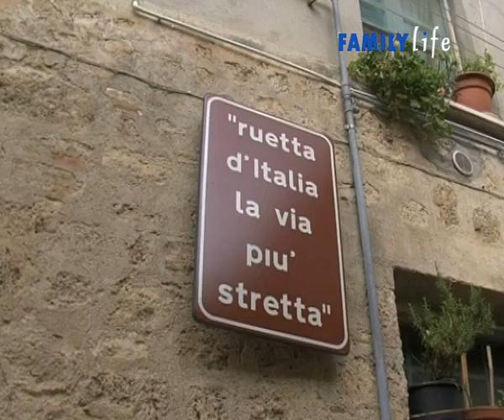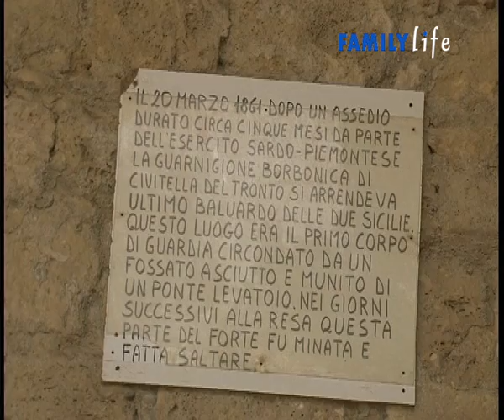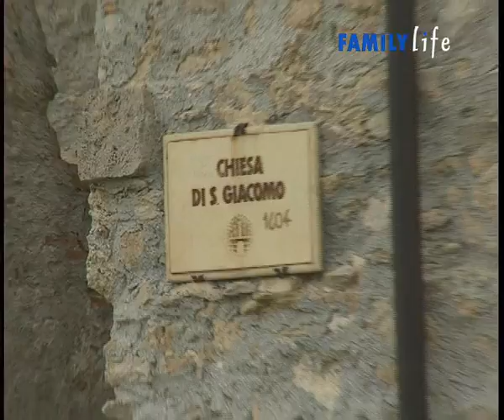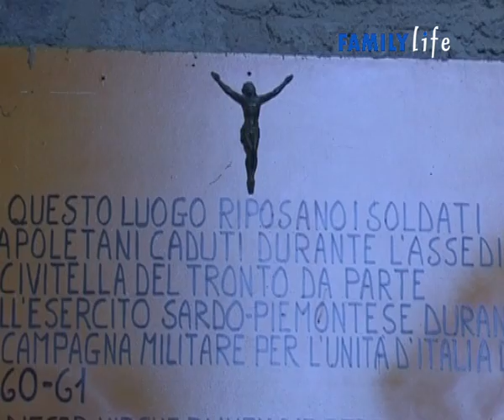Civitella del Tronto - Tutti al Parco (Gran Sasso)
Comune abruzzese, in provincia di Teramo, con più di cinquemiladuecento abitanti. Il territorio comunale confina con quello di Ascoli Piceno. Da segnalare la Chinook, azienda per la lavorazione del salmone affumicato, e l'industria di imbottigliamento dell'acqua minerale Santa Reparata.